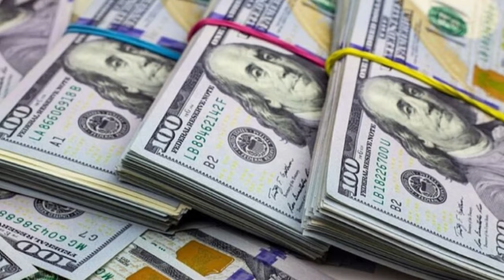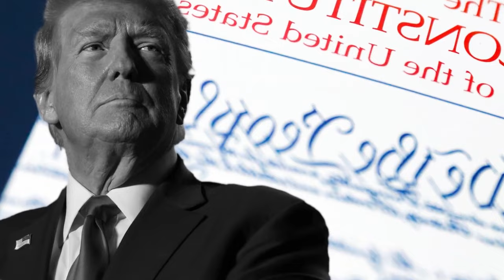🅱🔴PRESENTARÁ APELACIÓN TRUMP NOTICIAS HOY 19 FEBRERO 2024 NEWS TODAY DONALD TRUMP EEUU US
estados unidos news today 19 FEBRERO 2024,
latest venezuela news today 19  FEBRERO 2024,
news last minute today 19 FEBRERO 2024,
last news 19 FEBRERO 2024,
estados unidos news live today 19 FEBRERO 2024,
the ee.uu news live 19 FEBRUARY 2024,
latest news from venezuela live 19 FEBRERO 2024,
Noticias De EEUU Hoy 19 FEBRERO 2024,
latinoamerica al dia,noticias telemundo de hoy,noticias hoy 19 febrero 2024,trump,meidas touch